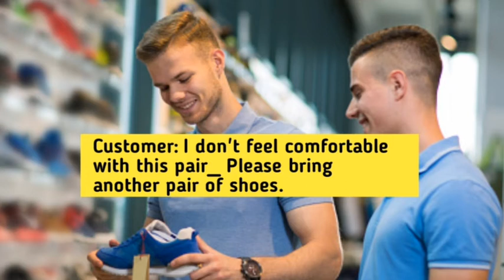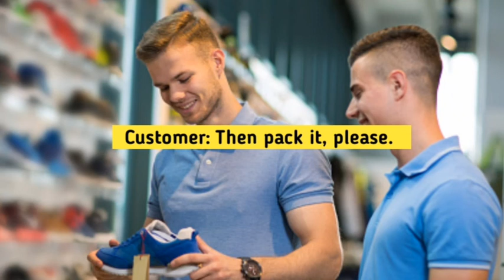English Conversation l Shoe Shop Conversation l English Conversation Practice l Learn English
At the Restaurant Conversation
English phrases to use at a restaurant
Order at the Restaurant
How to speak English at Restaurant
ConversationEnglish

Conversation English Everyday
Conversation English Speaking india
Conversation English between two friends
English Conversation
English Conversation Advance level
English speaking
Basic English Conversation practice
English Conversation and listening practice
Learn English Conversation
learn indian English
Listening Practice to Learn English
spoken English class video

English literature

English grammar

English vocabulary

Vocabulary words

Communication skills

English story

English video

English speaking

Spoken class
english grammer
vocabulary
spoken english
english speaking practice
english speaking
simple english
english bolna sikhe
communication skills
english grammers
business english
learn vocabulary
public speaking
tense
modals
writing skills
discriptive english
english spoken class
speaking practice
english translation
ssc english
english Fluntly
english vocabulary
vocabulary words
english words
english speaking
english idioms
english phrases
simple english sentences
english words